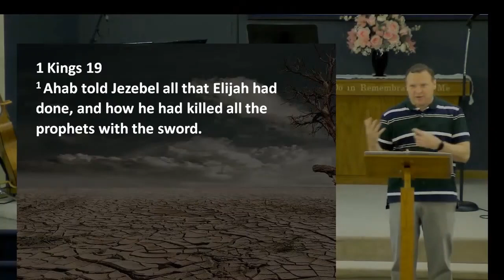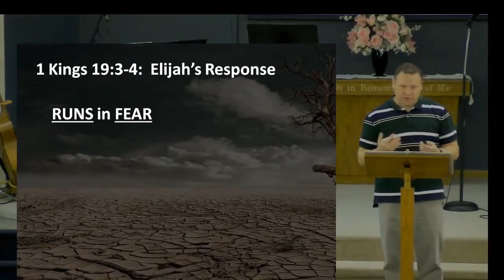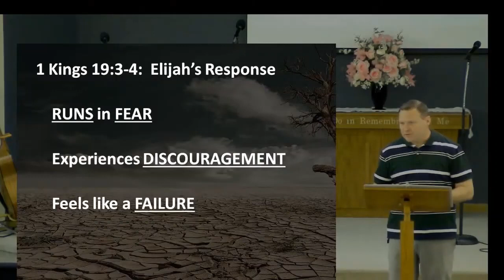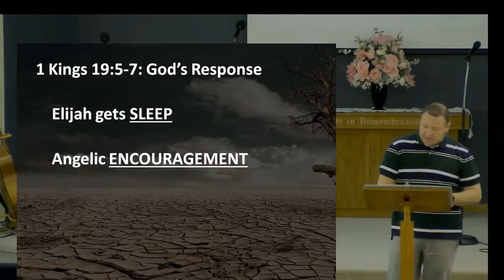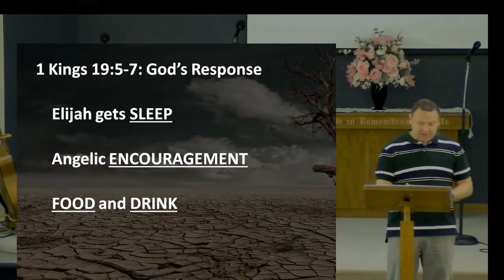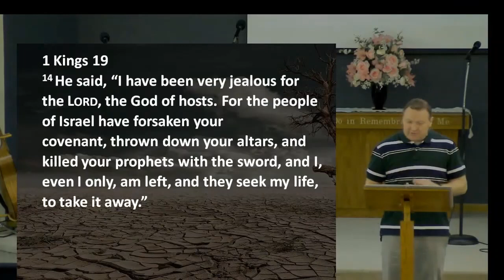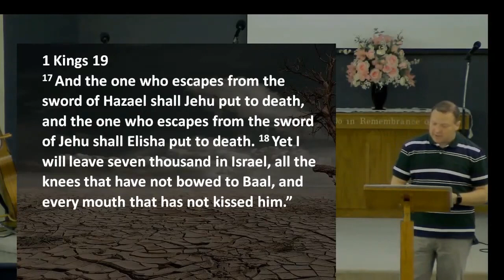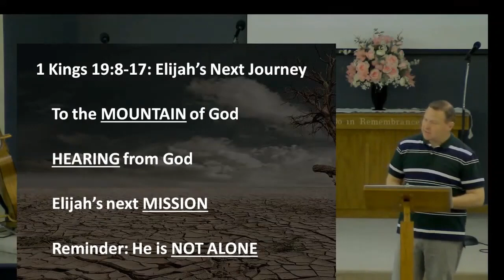Dealing with Discouragement 1 Kings 19:1-18 6/20/2021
Lessons from the Life of Elijah
Grace Bible Church
Pastor Robert Durbin